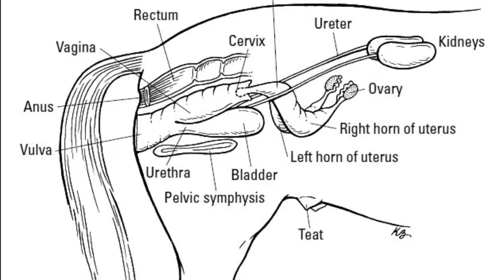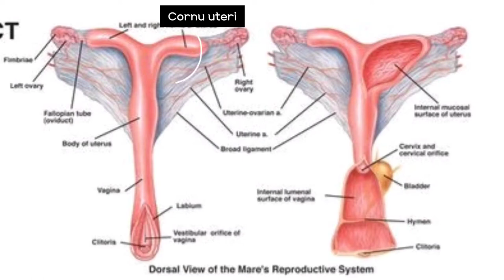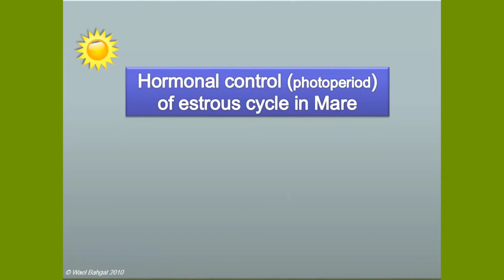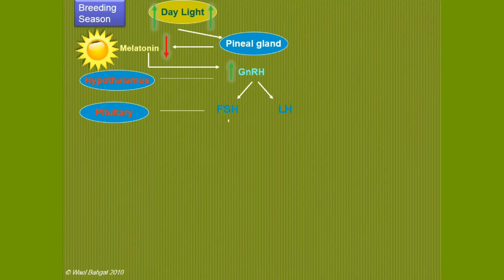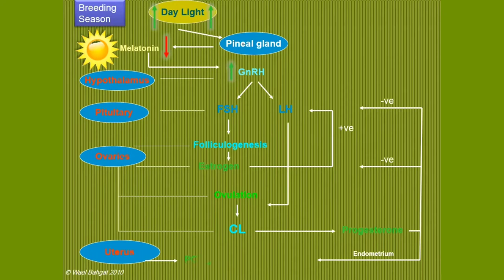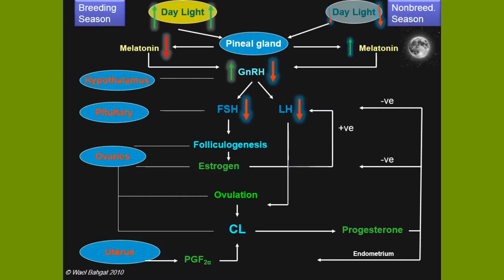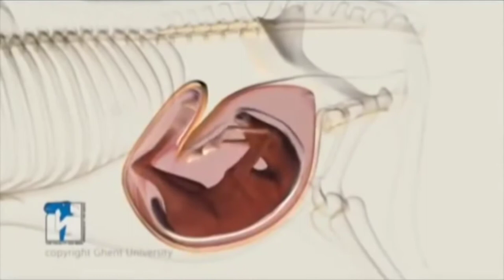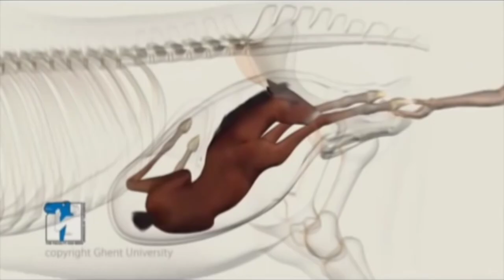Fisiologi Reproduksi Kuda Betina (Equus caballus) | Teknologi Reproduksi D4 Teknologi Veteriner UGM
Fisiologi Reproduksi Kuda Betina (Equus cabalus) | Tugas Teknologi Reproduksi